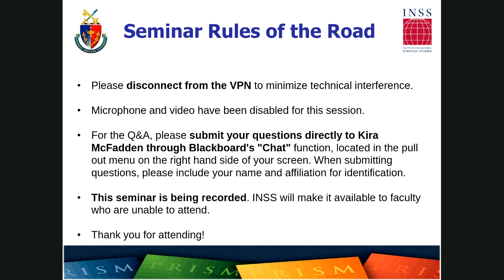GeoEconomics and the Emerging World Order with Joseph E Stiglitz 720p